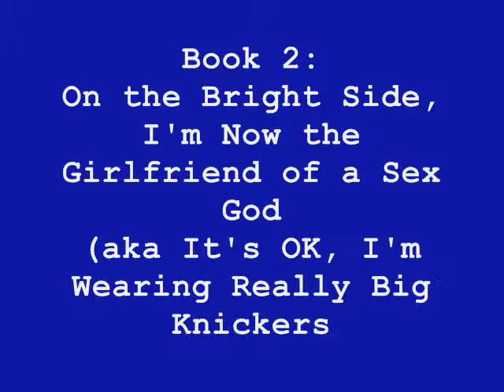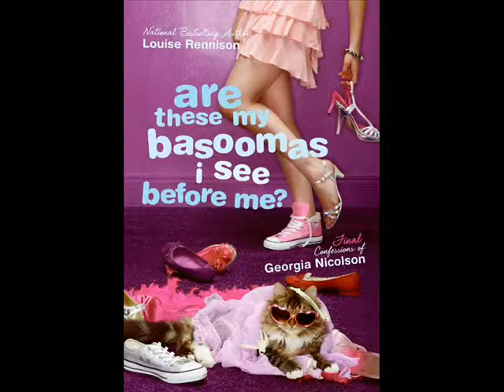Confessions of Georgia Nicolson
This is a video about the book series "Confessions of Georgia Nicolson" by Louise Rennison. These books are, as described throughout the series, "fabby" and "marvy" and "groovy"!

If you want to laugh and enjoy yourself, than buy these books! You'll get your money's worth! (I know I did)!